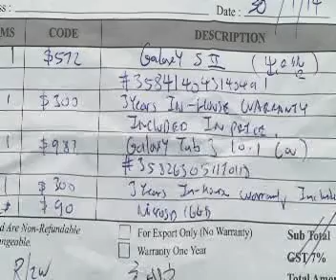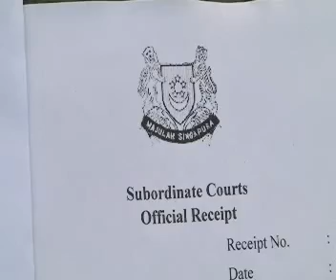珍珠坊买手机 被骗2000元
消协开年头一个月就接到121起同手机有关的投诉，其中涉及珍珠坊业者的投诉达24起，约占两成,是这类投诉最多的商场。

而本台也接到热线电话，一名受害者声称在珍珠坊买手机，被骗了2000多元。记者林思敏报道。